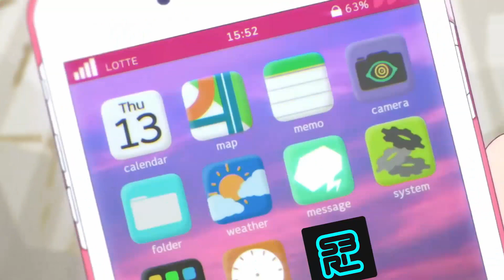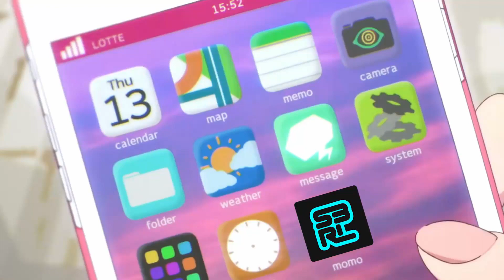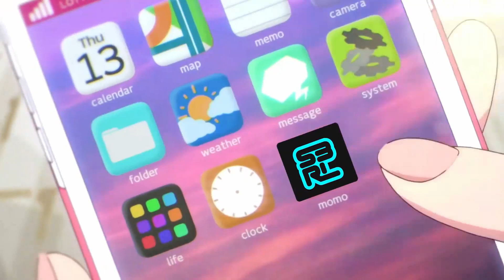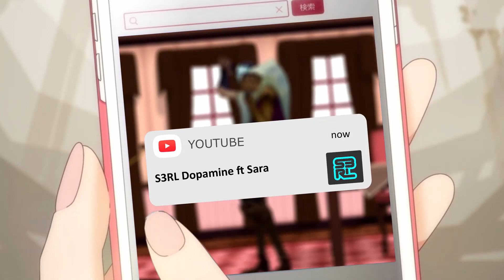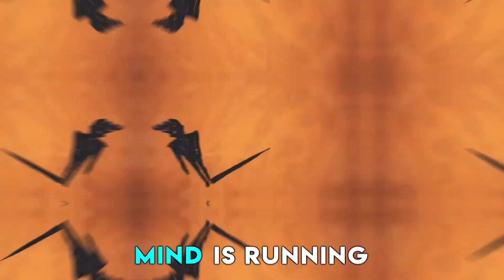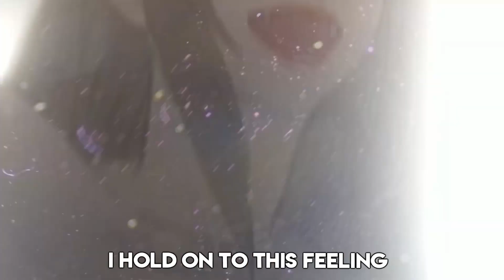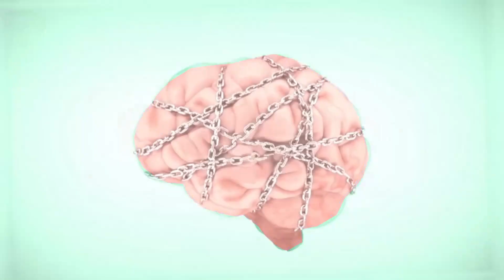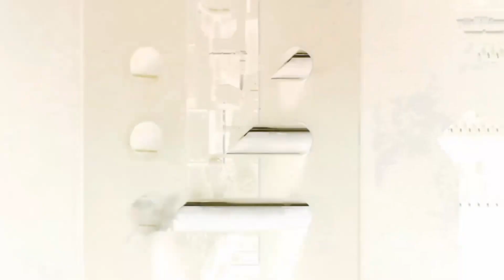S3RL - Dopamine (1 hour)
I just made the video longer